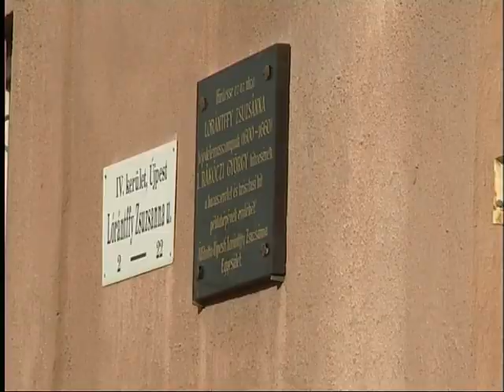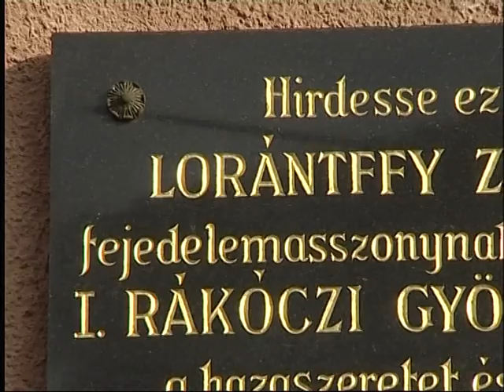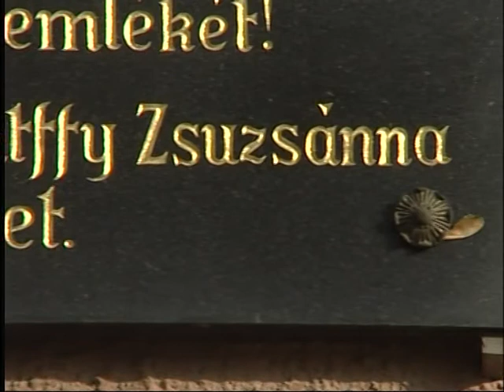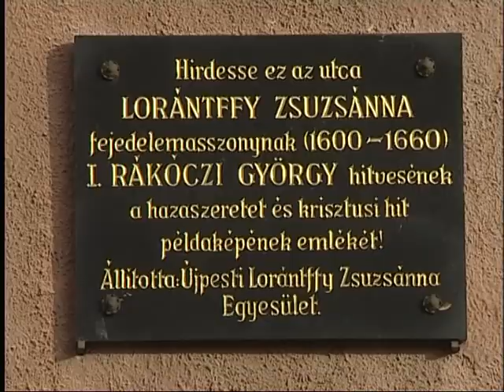Helytörténetek - A Lorántffy Zsuzsánna emléktábla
Újpestszobrait és emléktábláit bemutató sorozatunk ezen részében a Lorántffy Zsuzsánna emléktáblát mutatjuk be.